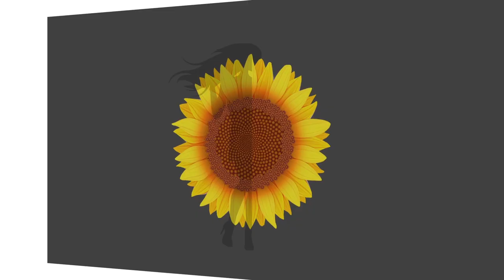Beleza, alimentação e meio ambiente com Fernandinha de Souza| Giselle de Prattes